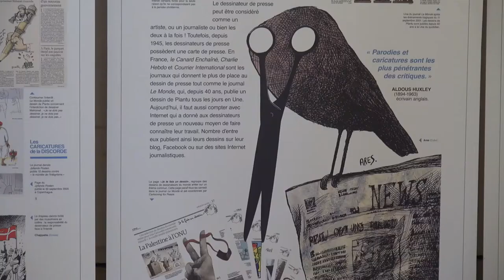Les Tribunes de la Presse 2013, Bernard Guetta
A l'occasion des Tribunes de la presse 2013, rencontre avec Bernard Guetta, éditorialiste à France Inter.